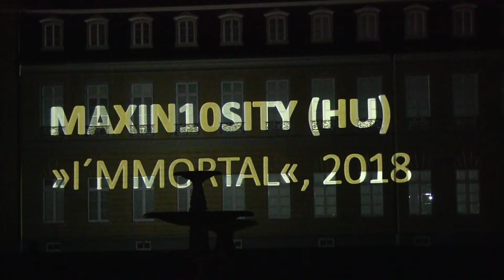I´MMORTAL Schlosslichtspiele Karlsruhe 2018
Maxin10sity zählen zu den renommiertesten Experten des
Projection Mappings. Sie haben drei Jahre in Folge das
Karlsruher Publikum begeistert. 2018 arbeitet das ungarische
Künstlerkollektiv erstmals mit Akrobaten zusammen.
Die Recirquel Kompanie aus Budapest schlüpft in verschiedene
Rollen: Zum Beispiel in die Rolle von Asheem, einen
Zirkusartisten, der nach einem Sturz Unsterblichkeit erlangt.
Die neue Show hat deshalb den zweideutigen Titel I’MMORTAL
(auf Deutsch „unsterblich“ bzw. „ich bin sterblich“).
Akrobatische Elemente aus dem zeitgenössischen Zirkus-
Repertoire und Effekte der Mapping-Technik verbinden sich zu
einer neuen visuell überwältigenden Attraktion.